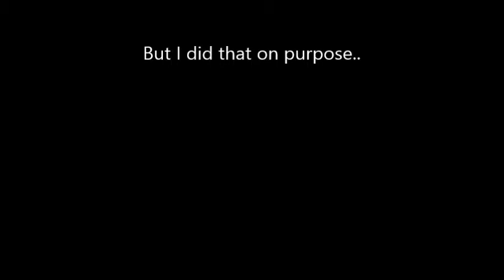Update Video #1 | I'M SORRY!!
Hey Guys! I'm really trying to fix the bugs in my concept BEFORE Halloween. Just bear with me for now... and some more concepts should be on it's way.

(I did tamper with the map a little bit *blood, front door, and armor stands*)